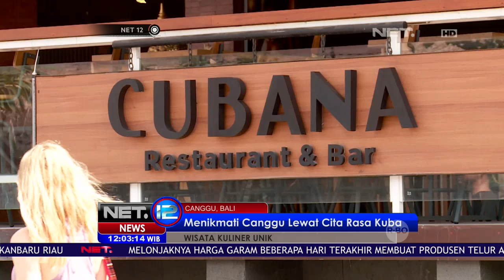Wisata Kuliner Unik di Canggu, Bali - NET12